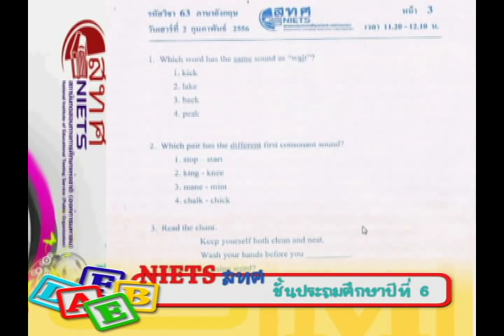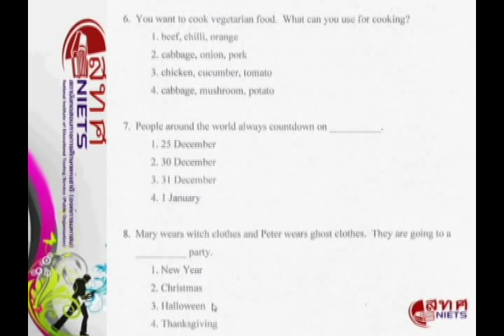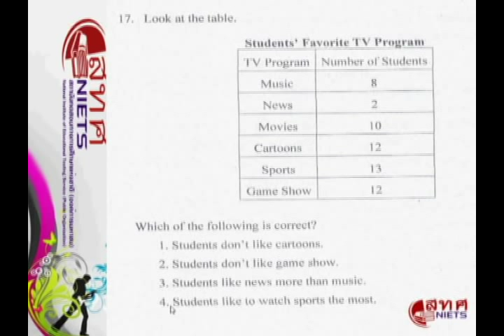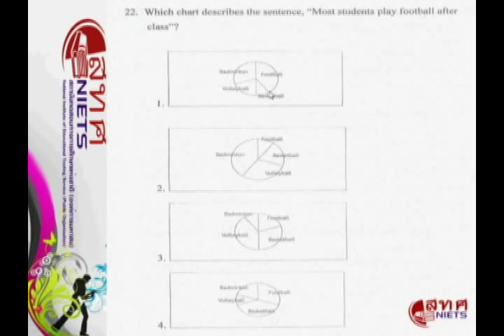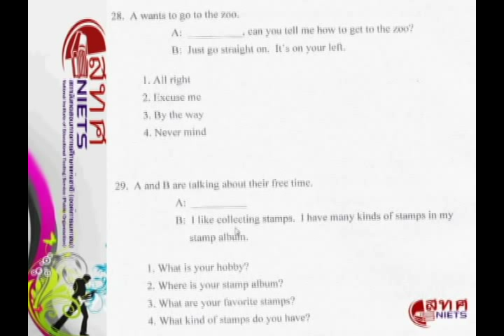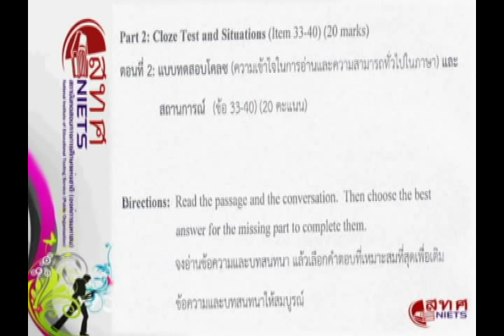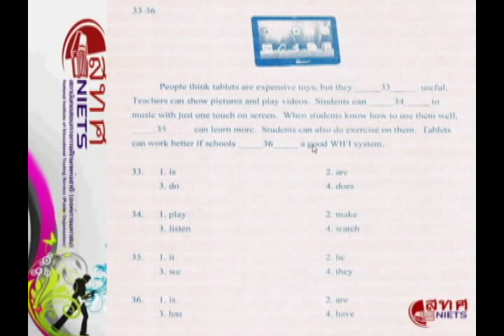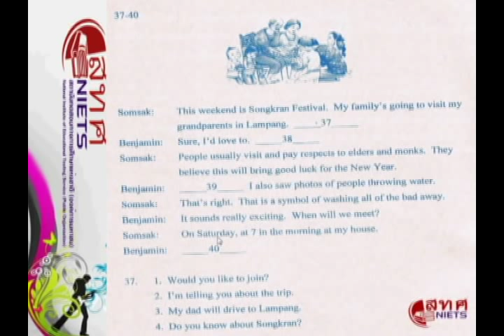NIETS English Training - ติวแบบทดสอบ สทศ. อังกฤษ ป.6 (JMK)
คลิปวีดีโอนี้เป็นการ ติวต่อยอดแบบทดสอบ สทศ.(NIETS) ชุด 500 จากการติวในวันที่ 1 กุมภาพันธ์ พ.ศ. 2556 วิชาภาษาอังกฤษ ชั้นประถมศึกษาปีที่ ๖ ณ โรงเรียนอนุบาลจอมหมอกแก้ว โดยครูจตุรภัทร ใจธรรมวรรณ (ครู เจ )